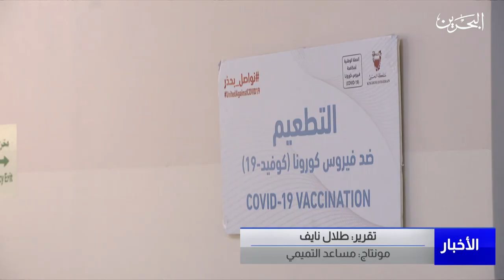مركز الأخبار: الفئات المؤهلة تقبل على تلقي الجرعة المطورة من التطعيم المضاد لفيروس كورونا ومتحوراته